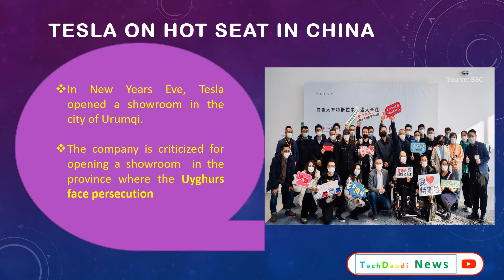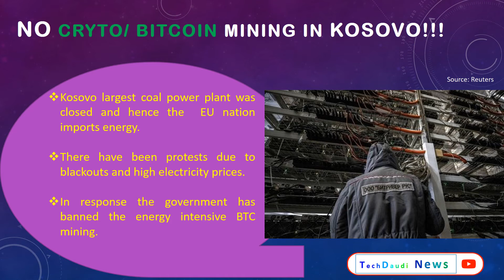ELON MUSK 'BUSTED IN' CHINA,TOP GOOGLE SEARCHES, KOSOVO BAN ON BTC, THARANOS CEO FOUND GUILTY